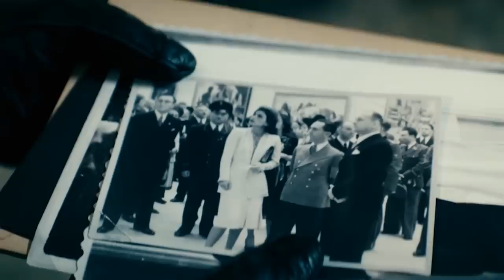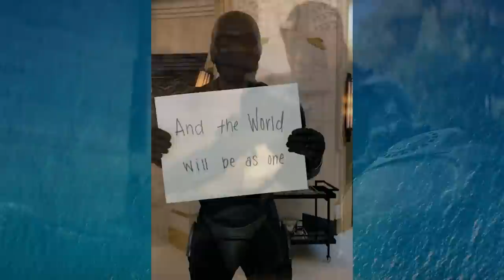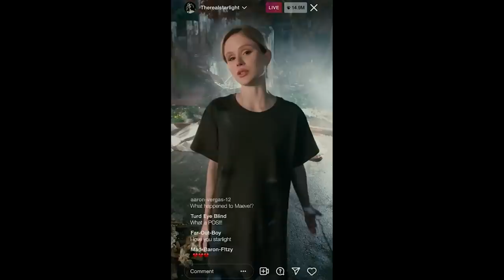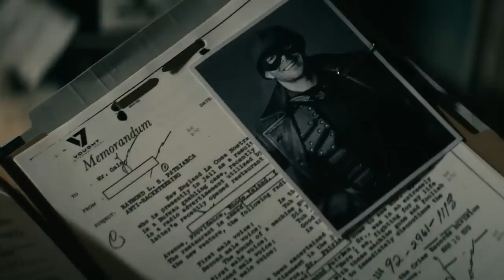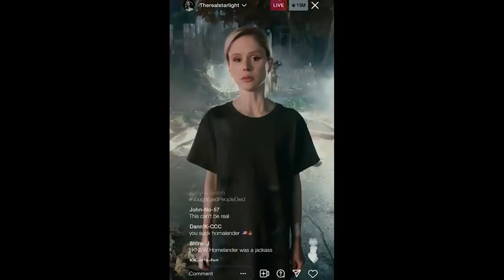The Boys Season 3 Episode 6 Herogasm FULL Breakdown, Marvel Easter Eggs and Ending Explained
The Boys Season 3 Episode 6 Herogasm. Jense Ackles Soldier Boy vs Homelander Ending Explained, Marvel Easter Eggs & Episode 7 Trailer

Covering Full The Boys Season 3 Episode 6 Herogasm. Jensen Ackles Soldier Boy vs Homelander Explained. Butcher vs Homelander and Ending Explained. The Boys Season 3 Episode 7 Trailer. Soldier Boy Homelander Theory and how Stan Edgar used Soldier Boy to create Homelander. And Homelander's Alternate Personality, Evil Homelander and Moon Knight Marvel Easter Eggs.

How Soldier Boy's Special Power can disable Homelander. And How Butcher will work with Stan Edgar. Butcher Powers Explained, New Compound V Powers. Marvel Avengers Movies Easter Eggs, Captain America, Justice League Easter Eggs. Stan Edgar, Vought's Grand Plan Explained. Victoria Newman Explained and Backstory Revealed.

Homelander vs Stan Edgar and Victoria Neuman Explained. Captain America Civil War Winter Soldier and Marvel Easter Eggs. What Really Happened to Soldier Boy Explained. Why they kept Soldier Boy captive. Hughie Powers Explained. And The Boys Season 3 Episode 5 Trailer.

The Boys Season 3 Episode Schedule and Details and new Storyline. Victoria Newman Secret Superhero and Ryan Superboy References. Homelander Stormfront Future, Dark Justice League new characters. Injustice Superman Comparisons and The Boys Season 3 Jensen Ackles Announcement with Captain America Avengers Easter Eggs. There are a billion easter eggs and references.

There will be more Marvel Trailers like Black Panther 2 Trailer, Thor Love and Thudner Trailer. She Hulk Trailer, Secret Invasion Trailer, and lots more like Deadpool 3, Fantastic Four and Secret Wars Teaser videos that I'll cover too.

My Full Ms Marvel Episode 4 will post next wed. My Full video for The Boys Season 3 Episode 7 Herogasm will post next Fri!